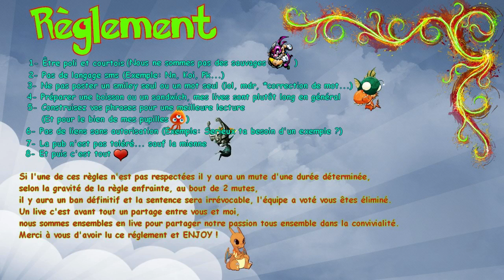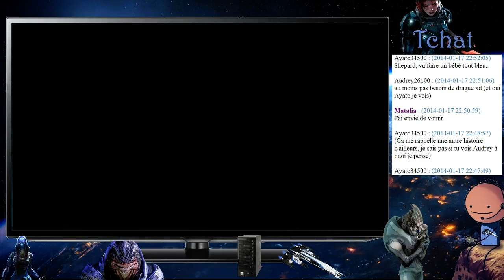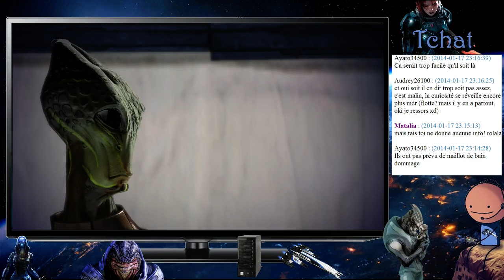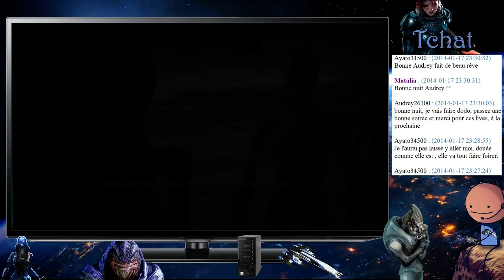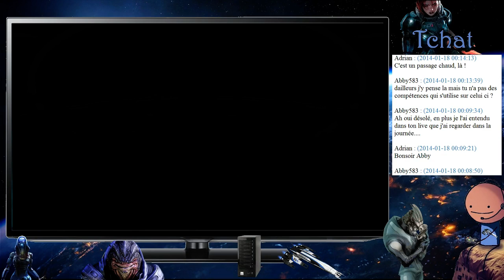Mass Effect - L'épopée en live part.4